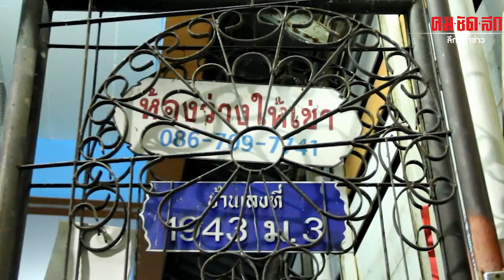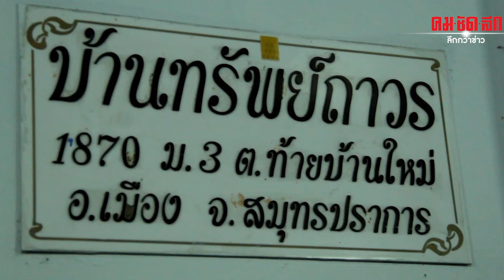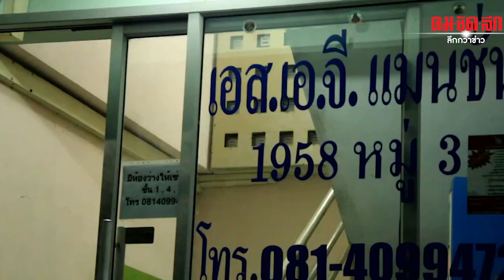หน้าหล่อ นิสัยโจร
โจรหน้าหล่ออาละวาทตระเวนงัดห้องลักทรัพย์กลางวันแสกแสกวันเดียว 5 ห้องรวด
 โจรหน้าหล่ออาละวาดตระเวนงัดห้องลักทรัพย์กลางวันแสกแสกวันเดียว 5 ห้องรวดโจรหน้าหล่ออาละวาทตระเวนงัดห้องลักทรัพย์กลางวันแสกแสกวันเดียว5 ห้องรวด

 เมื่อช่วงหัวค่ำของวันนี้ที่ 12 ธันวาคม2562 ได้มีชาวบ้านหลายรายที่เช่าหอพักอยู่ภายในซอยตรากบ หมู่3 ต.ท้ายบ้านใหม่ อ.เมือง จ.สมุทรปราการ ได้เข้าร้องเรียนต่อนายชูชาติ ดุลยประภัสสร หรือผู้ใหญ่กบ ว่าถูกคนร้ายเป็นชายหน้าตาดี อายุ ประมาณ30 ปีเข้าไปก่อเหตุใช้กุญแจผีไขกุญแจห้องพักที่เช่าอยู่ตามหอพักภายในซอย3 และซอย 7 ของซอยตรากบ เข้าไปลักทรัพย์ทั้งหมด5 ห้อง ได้ทรัพย์สินไปหลายรายการทั้งเงินสดและทองรูปพรรณ โดยเหตุเกิดเมื่อช่วงกลางวันของวันที่11 ธันวาคม ที่ผ่านมาโดยที่กล้องวงจรปิดบันทึกภาพใบหน้าคนร้ายขณะลงมือก่อเหตุเอาไว้ได้ อย่างชัดเจน

 โดยนายซัน อายุ 35 ปี แรงงานชาวไทยใหญ่ ซึ่งเป็นหนึ่งในผู้เสียหายที่พักอยู่ที่ หอพักไม่มีชื่อ ซึ่งตั้งอยู่ซอย7 ตรากบ ได้เล่าว่า ในวันที่เกิดเหตุตนออกไปทำงานตั้งแต่ 6 โมงเช้าโดยก่อนออกจากห้องได้ล็อคกุญแจลูกบิดประตูทางเข้าออกเอาไว้อย่างดี แต่พอในช่วงหัวค่ำประมาณ2 ทุ่มตนได้กลับมาจากทำงานมาถึงห้องพักก็ได้ใช้กุญแจไขกุญแจลูกบิดเปิดประตูเข้าห้องได้ตามปกติ โดยที่ภายนอกและกุญแจลูกบิดทุกอย่างก็เป็นปกติทุกอย่าง แต่พอเปิดประตูเข้าไปในห้องพักพบว่าถูกรื้อข้าวของจนกระจายเต็มห้องและมีทรัพย์สินหายไปหลายรายการ จึงได้ขอดูกล้องวงจรปิดที่ทางห้องเช่าได้ติดตั้งเอาไว้พบว่า คนร้ายเป็นชายหน้าตาดีรูปร่างผอมสูงประมาณ165 เซนติเมตรใส่เสื้อแขนยาวสีส้ม ได้เดินเข้ามาและใช้อุปกรณ์แย่เข้าไปรูกุญแจห้องของตนพักใหญ่ก่อนที่จะเปิดประตูเข้ารื้อค้นทรัพย์สินภายในห้อง

 ด้านนางนางสาวดวงใจ ศิริกุล อายุ 35 ปี ผู้เสียหายที่พักอยู่ที่หอพัก บ้านทรัพย์ถาวร ซึ่งอยู่ภายในซอย7 ตรากบเช่นกัน ได้เล่าว่า ในวันที่เกิดเหตุตนและแฟนได้ออกไปทำงานในช่วงเช้าโดยที่ล็อคกุญแจลูกบิดและล็อคเสริมด้วยกุญแจโซโล ซึ่งตนคิดว่าเป็นกุญแจที่ปลอดภัยที่สุด ก่อนที่จะเดินทางไปทำงาน จนกระทั่งตนกลับมาจากที่ทำงานประมาณ5 โมงเย็น มาถึงหน้าห้องก็แปลกใจเล็กน้อยเพราะกุญแจโซโลที่ตนล็อคเสริมเอาไว้ที่หน้าประตูไม่มี แต่กุญแจลูกบิดยังล็อคอยู่เหมือนเดิม ตนจึงคิดว่าแฟนน่าจะกลับเข้ามาก่อนและไขปลดล็อคกุจแจโซโลออกไป จึงไขกุญแจลูกบิดเข้าไปนั่งอยู่ในห้องพักใหญ่ก็ยังไม่รู้ว่าในห้องถูกรื้อค้นทรัพย์สิน จนกระทั่งตนมาเปิดไฟในห้องจึงเห็นว่าข้าวของภายในห้องกระจายเต็มห้อง เงินที่ตนและแฟนหนุ่มช่วยกันเก็บใส่ถังพลาสติกและขวดน้ำประมาณ5-6 พันบาทที่วางไว้บนชั้นตั้งทีวีได้หายไปรวมทั้งแหวนทองคำหักครึ่งสลึงได้หายไป

 จึงได้ลงมาขอดูภาพกล้องวงจรปิดกับผู้ดูแลอาคารพบว่าคนร้ายเป็นชายคนเดียวกันกับที่ลงมือก่อเหตุกับผู้เสียหายคนแรกเป็นคนก่อเหตุ และแอบถอดเสื้อตัวที่ใส่มาก่อเหตุยัดเอาไว้ในตู้เสื้อผ้าในห้องตน ด้านนางสาวรจนา บัวกลาง อายุ 31 ปี ผู้เสียหายอีกรายซึ่งพักอาศัยอยู่ที่ เอสเอจี แมนชั่น ซึ่งอยู่ในซอย 7 ตรากบ ได้เล่าว่า ตอนเช้าตนก็ออกไปทำงานตามปกติ แต่พอกับมาในช่วงเย็นก็พบว่าห้องไม่ได้ล็อค ก็เลยรีบเปิดประตูเข้าไปดูพบว่าภายในห้องถูกรื้อข้าวของจนกระจายเต็มห้อง และกระปุกออมสินที่ตนหยอดแบงค์ต่าง ๆ ประมาณ4 - 5 พันบาทได้หายไป นอกจากนี้ยังทราบว่ายังมีผู้เสียหายอีกรายซึ่งพักอยู่ที่หอพักในซอยใกล้กันก็ถูกก่อเหตุทำนองเดียวกันมีทรัพย์สินหายไปหลายรายการ เช่นกัน ด้านนายชูชาติ ดุลยประภัสสร ผู้ใหญ่กบ ได้กล่าวว่า เมื่อช่วงเย็นของวันนี้หลังจากตนกลับมาจากทำบุญที่วัดพระบาทน้ำพุ พอมาถึงบ้านได้มีผู้เสียหายจำนวน3 รายซึ่งพักอยู่ตามหอพักในซอย3 และซอย 7 ตรากบ ได้เดินทางมาแจ้งกับตนว่าถูกคนร้ายใช้กุญแจผีเข้าไปไขลักทรัพย์ในห้องพักและกล้องวงจรปิดบันทึกภาพใบหน้าคนร้ายเอาไว้ได้อย่างชัดเจน ซึ่งจากการตรวจสอบแล้วพบว่าคนร้ายที่เข้ามาก่อเหตุเป็นคน คนเดียวกัน จึงได้แนะนำให้ผู้เสียหายทั้งหมดไปแจ้งความรี้องทุกข์เอาไว้ที่ สภ.เมือง สมุทรปราการ และอยากจะให้คนที่พักอาศัยอยู่ตามหอพักต่าง ๆ ระวังกันด้วยพร้อมแนะนำให้แลกไลน์แลกเบอร์โทรกับข้างห้องเอาไว้เพื่อมีประโยชน์อันนี้สำคัญมาก

นอกจากนี้จากการตรวจสอบภาพกล้องวงปิดยังพบว่าก่อนหน้านี้คนร้ายที่ก่อเหตุในครั้งนี้ยังเคยก่อเหตุตระเวนใช้กุญแจผีไขห้องพักต่าง ๆ ตามหอพักและห้องเช่าในพื้นที่อำเภอบางพลี อำเภอบางเสาธง และอำเภอบางบ่อ มาแล้วหลายครั้งแต่เจ้าหน้าที่ยังตามจับตัวไม่ได้ล่าสุดได้มาตระเวนก่อเหตุในพื้นที่อำเภอเมือง

โดย  สุธินันท์ คงสินธ์ จ.สมุทรปราการ